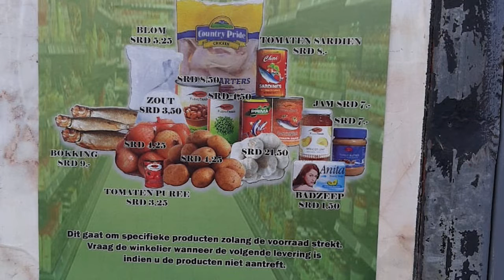11 05 2020 Winkeliers doen mee met projekt basisbehoeften